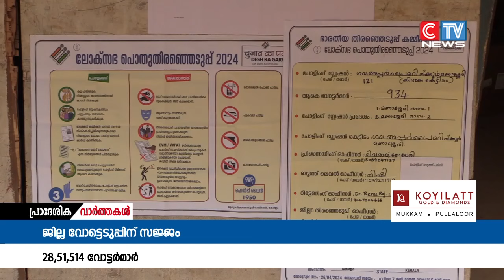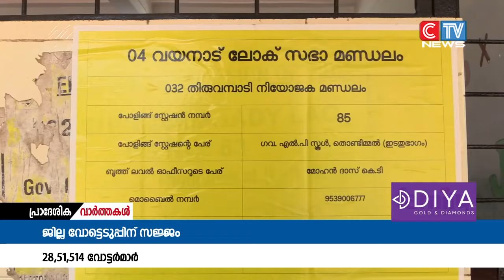വോട്ടെടുപ്പിന് ജില്ല പൂർണ സജ്ജം. കോഴിക്കോട്, വടകര ലോക്സഭ മണ്ഡലങ്ങളിലെ സുതാര്യവും നീതിപൂർവകവുമായ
വോട്ടെടുപ്പിന് ജില്ല പൂർണ സജ്ജം. കോഴിക്കോട്, വടകര ലോക്സഭ മണ്ഡലങ്ങളിലെ സുതാര്യവും നീതിപൂർവകവുമായ വോട്ടെടുപ്പ് സാദ്ധ്യമാക്കുന്നതിനുള്ള എല്ലാ മുന്നൊരുക്കങ്ങളും പൂർത്തീകരിച്ചതായി ജില്ലാ തിരഞ്ഞെടുപ്പ് ഉദ്യോഗസ്ഥൻ കൂടിയായ കളക്ടർ സ്‌നേഹിൽ കുമാർ സിംഗ് അറിയിച്ചു.